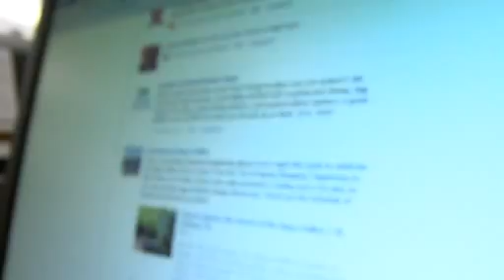Creatine Marketing: Fox 40 story on Using Social Media in business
Fox 40 does a story on the power of Social Media and local Sacramento businesses.